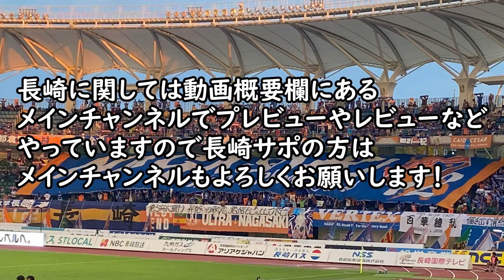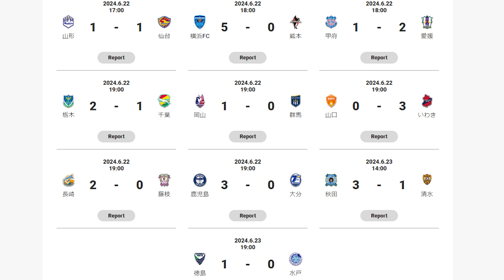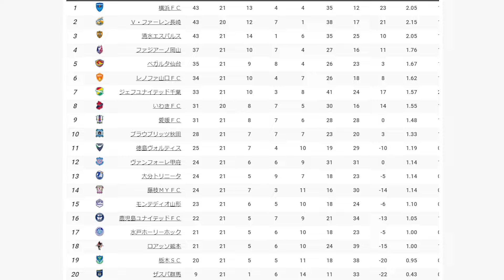【J２第２１節】横浜FC首位浮上！清水はまさかのアウェイ連敗継続…長崎は次節にも首位に【Jリーグ】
※長崎＆大分はメインでもやっています

→薄い内容の振り返りなので濃い話が聞きたい人はブラウザバック
・長崎の試合はメインチャンネルで触れます。大分はフルで見た時はメインで、
　見れなかった時はハイライト振り返りをサブでやります